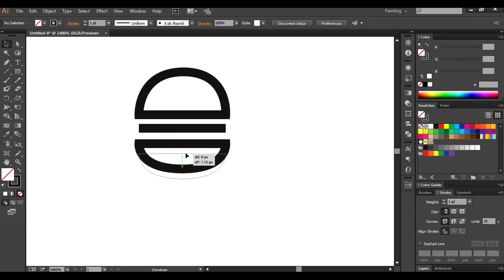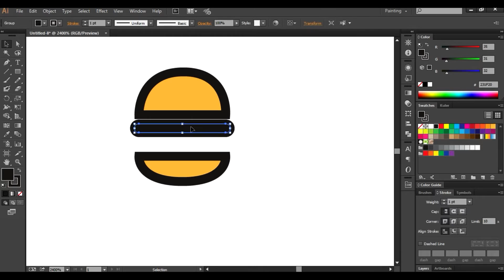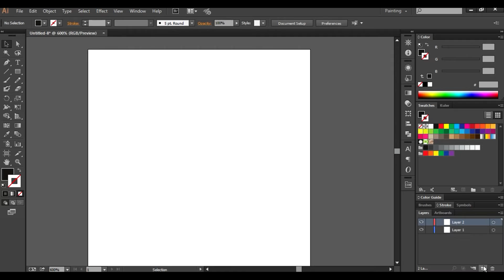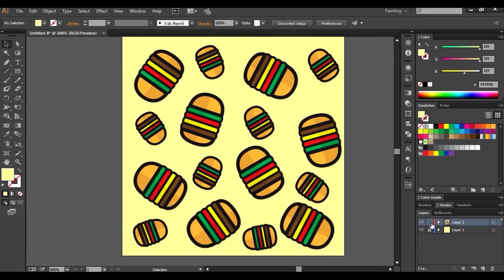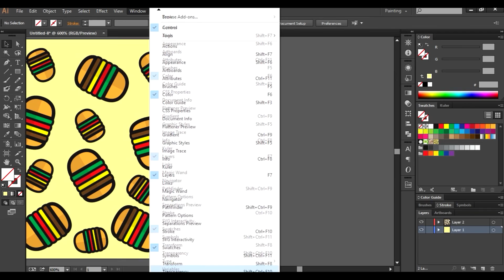How to Create Patterns in Adobe Illustrator - Burgers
In this tutorial I'm gonna show you how to create
a pattern on Illustrator.

***Follow the Step by Step Process:

1) Create a new file: FILE -- NEW. For this tutorial I recommend
a square 100px per 100px. Colour mode: RGB and Raster Effects:
300 per pixel.

2) I'm gonna make a burger illustration for our pattern.

3) Select the pen tool and remove the fill. Zoom with CTRL+
on your number pad or CMND+

4) Draw a half circle to make the bread.

5) Zoom again and make a line.

6) And make the down part of the bread.

7) Select this part and fill it with colour.

Do the same for the top.

8) Select the line a go to STROKE and select the second option
in cap for make the line rounded.

Select all the shapes and go to OBJECT -- EXPAND. Expand fill and
stroke.

9 )Select the line and add the stroke and fill it with green.

10) Make a little big to see the fill.

11) Select the shape and duplicate it with ALT.

12) Select the second one a change the colour for a red for tomatoes.
The third fill with a yellow for the cheese and the last one
with a brown for the meat.

13) Select the pen tool to make a basic shadow to our burger and
change the opacity to 10%-15%.

14) Select all to make a group with CTRL+G or CMND+G

15) Now we had our burger illustration to make the pattern.

16) Select the burger and cut with CTRL+X or CMND+X

Go to layers and create a new layer.

17) Block the second layer and in the first one, we're gonna make
a background.

To make it, select the rectangle tool and select the colour of
your preference. I'm gonna select this pastel yellow.

18) Unblock the second layer and block the first one. Paste the
burger in it.

19) Put your burger the way that you want to make the pattern

20) Remember, duplicate the shape with ALT while you dragging
your clic.

21) You can resize your burger to add more variations on your
pattern.

22) Unblock the first layer to make a square with no fill and
stroke. And send to back of all the canvas, this is for
make the infinite pattern.

23) Select all the shapes and dragging to your swatches.

24) If you don't have the Swatches panel here, go to
WINDOWS -- SWATCHES

25) And its done, you have your pattern to fill with your
shapes.

26) Select the rectangle tool to make a rectangle and fill it
with your pattern.

27) You can increase or decrease your pattern, to do this, select
your shape and go to OBJECT -- TRANSFORM -- SCALE. Deselect the
Transform Objects option and select the Transform Patterns.

28) You can increase the pattern with decreasing the percent
and decreasing the pattern with increase the percent.